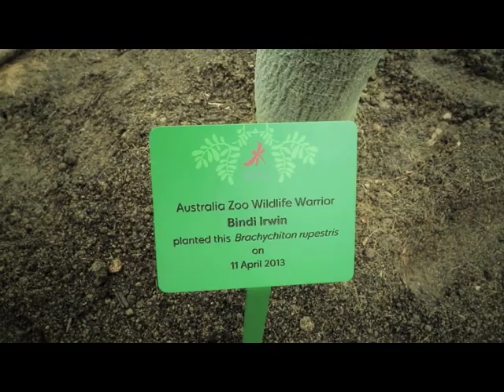Bindi Irwin's Diary in Southeast Asia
Touring around Southeast Asia.